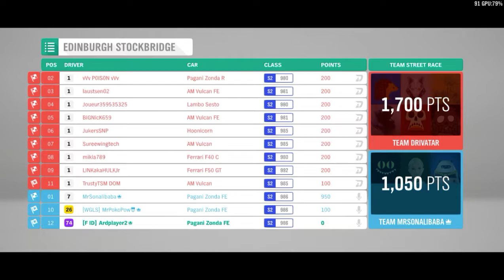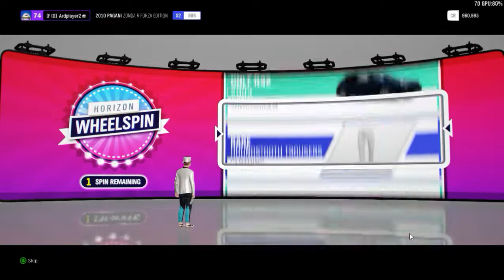BALAPAN SAMA SONALIBABA DAN POKOPOW #2 - Forza Horizon 4 Indonesia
●  YOMS !!!
    Jadi di Video kali ini gw

Tonton yoo Guyss !!.

✖ Steam : @Ardplayer

● Spek PC Saya :

GPU: GeForce GTX 750 Ti
CPU: Intel(R) Core(TM)2 Quad CPU    Q9550  @ 2.83GHz
Memory: 8 GB RAM (8 GB RAM usable)
Current resolution: 1360 x 768, 60Hz
Operating system: Microsoft Windows 10 Pro